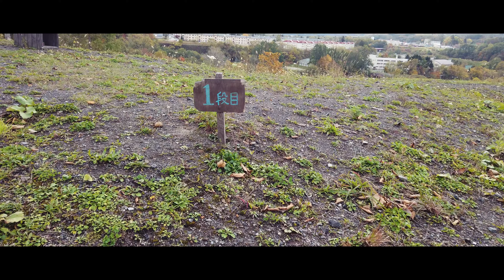【散策】夕張市北炭清水沢炭鉱ズリ山展望台【登頂】産業遺構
夕張市の中心部に位置する清水沢地区。
ここはかつて石炭と人が行き交うターミナル的な場所としてにぎわっていた地区です。
2020年現在でも夕張本町や紅葉山を差し置いて、一番人々が集う場所にあるようです。
ここ10数年程前からコンパクトシティという構想が提唱され久しいですが、
この夕張もコンパクトシティを目指す為なのか、清水沢地区に『拠点複合施設りすた』が開設されました。バスターミナルや地域のコミュニティの役割、役所などへの申請がここで包括的に出来る場所です。
これを機にこの場所を中心に人が集まり活気が出て欲しいなと思います。
【関連動画】
夕張市・北炭清水沢火力発電所跡2019(清水沢プロジェクト)【北海道産業遺産】
人口一万人以下の市『夕張市』【散策】旧夕張支線沿線・真谷地・紅葉山周辺散策(全国で４例)

※基本変な事しかつぶやいて無いと思いますが宜しければ是非。
もしリクエスト等があればこちらのDM等でどうぞ。
Instagramアカウント【ninarich0313 】ほとんど投稿してません。
動画編集：Adobe　Premiere pro
【BGM関連】

他...

夕張市　一万人以下の市　北炭清水沢炭鉱 ◀Amazonアソシエイト・プログラム参加者です。